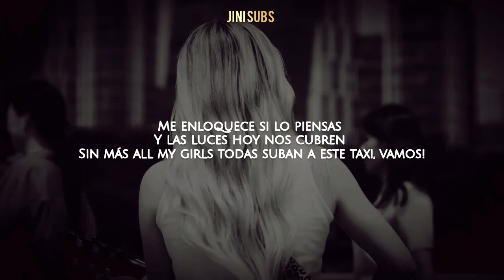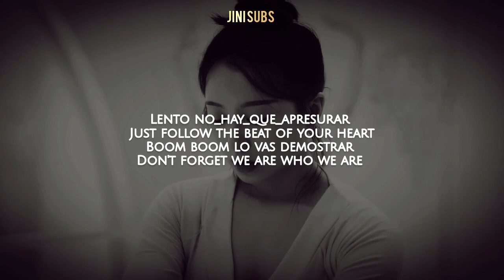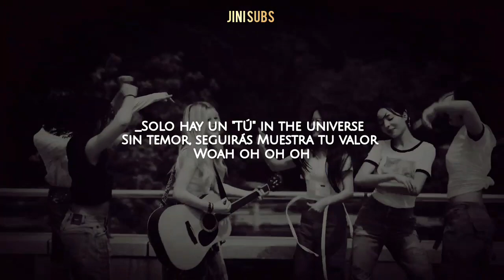VCHA - Y.O.Universe | Adaptación para cover en español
▸ ִֶָ 𖦹˖⨳ Holi! Les traigo una nueva adaptación en este caso del debut de  VCHA  ..espero les guste y sea de su agrado▸ ִֶָ 𖦹  ˖⨳

                                       ◤in͢͢͢f๏◢

ೃ⋮❥ೃ⋮⁅𝓒𝓻𝓭𝓲𝓽𝓸𝓼⁆

Canción: Y.O.UNIVERSE
Artista: VCHA
Empresa : JYP

           ೃ⋮❥ೃ⋮ ᴵᵍ͢͢͢ⁿᵒʳᵃʳ

LETRA:
pronto..

▸ ִֶָ 𖦹
VCHA hangul Lyrics

All Rights copyright administered to YG Entertaiment